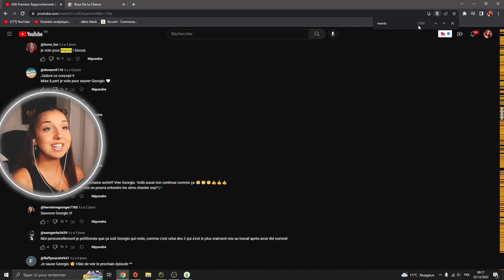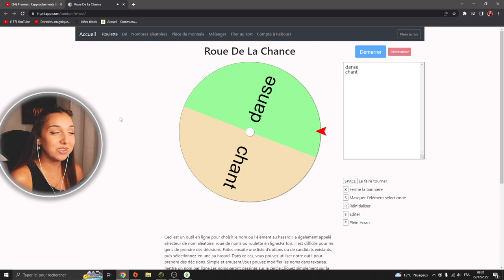Des Clans Se Forment Dans Le Château Et C’est Tendu…*Sims Academy* EP3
🌈 INFORMATIONS :

- Mon mood : ☀️🦋🐶🍃🥗🎮🛍